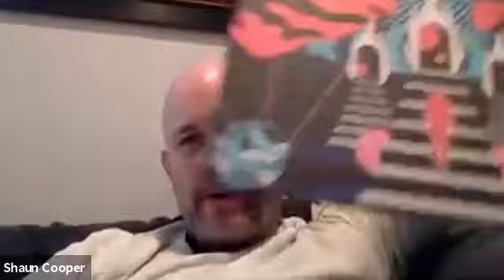TALKING Back Sunday Episode 21, 12 08 2020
Today we are joined by our friends Garrett, Dallas, Derik and Ryan who are Red City Radio.  We discuss their new record PARADISE available now from Pure Noise Records.  We share memories of being on tour together last year and discuss celebrities that we've met at shows and much much more!
If you have questions or topics for next time, hit us up at
@tbsofficial on Twitter or
GA Senate Runoff Election is January 5.  If you're 18 by then